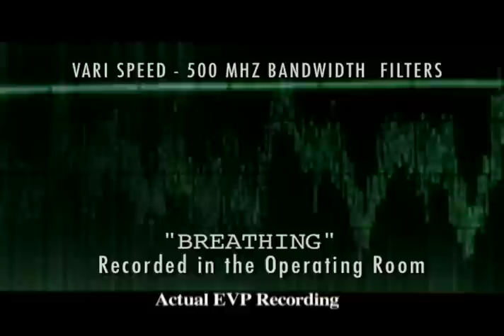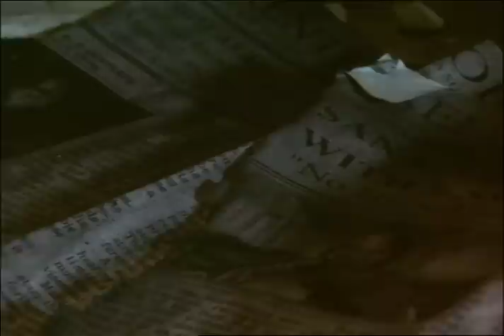DEATH TUNNEL (Sony Pictures) Top Movie Marathons on The SyFy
31 Days Of Halloween. Top Movie Marathons on The SyFy Channel! The Booth Brothers premiere double feature 'The Possessed' and 'Children of the Grave' will air on October 8, 2009 beginning at 9pm EST on SyFy. 'Death Tunnel' is a documentary about Waverly Hills, which is considered one of the scariest places on earth. 'Death Tunne'l will air again on October 4th at 1pm EST